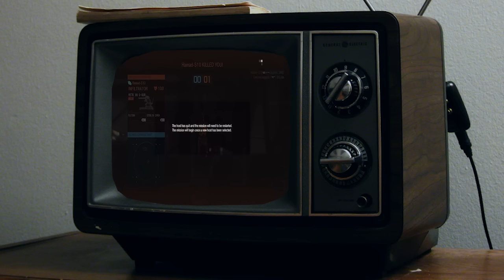Hitler plays MGO3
Hitler rants about Metal Gear Online 3 after he plays for the first time.

(*Subtitle spelling mistakes corrected with annotations.*)